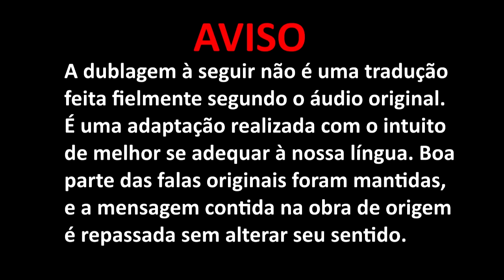Hazbin Hotel - Compilado de ComicDubs #1 - Dublado PT/BR (BranimeStudios)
Creditos aos artistas!:

1º
Comic por @JamborBrie

2º
Comic por @JamborBrie

3º
Comic por Kablandyart

4º
Comic por LinaVillain

( A Special thanks to these great artists! )

x

DUBLAGEM:
Alastor: Arkeus (Branime Studios)

Quer anunciar no canal? Entre em contato comigo pelo
e-mail abaixo para saber sobre os valores do anúncios.